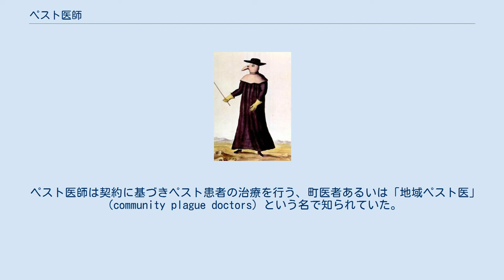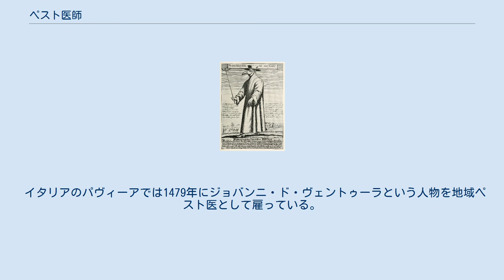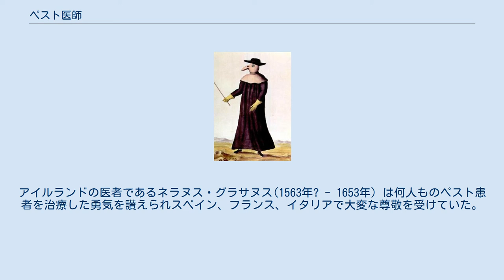ペスト医師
医師シュナーベル・フォン・ローム（ドイツ語で「ローマの嘴の医者」）を描いたパウル・フュルストの版画（1656年）。
混合体で書かれた8音節2行連句の風刺詩（‘Vos Creditis, als eine Fabel, / quod scribitur vom Doctor Schnabel（→君は寓話と信じるだろう/嘴医者の物語を））が添えられている ペスト医者（ペストいし、英語: plague doctor）あるいはイタリア語でメディコ・デッラ・ペステ（イタリア語: medico della peste）とはペスト患者を専門的に治療した医師のことで、黒死病が蔓延した時代に多くのペスト患者を抱えた都市から特別に雇用された者たちである。
報酬も都市側から支払われたため、ペスト医師は貧富の隔てなく誰であろうと公平に治療を施した。
本来であれば専門教育を受けた経験豊富な医師の仕事であるが、彼らの多くは往々にしてよそでは商売の成り立たない二流の医者か、自分の身を立てようとする若い医者であった。
 ペスト医師は契約に基づきペスト患者の治療を行う、町医者あるいは「地域ペスト医」（community plague doctors）という名で知られていた。
一方で「一般開業医」としての医師も別にいて、両者がヨーロッパの一つの都市や街に同時に存在するということがありえた。
フランスとオランダでは医学知識の乏しい者がペスト医師となることもしばしばで「実験主義者」とあだ名されるほどだった。
医師として雇われる以前には果物売りをしていた者さえいたという。
 17世紀および18世紀には、瘴気論により感染源とみなされていた悪性の空気から身を守るため、大量の香辛料を詰めた嘴状のマスクを被るペスト医師が現れている。
概してペスト医者になることは喜ばしいことではなく、非常に辛く危険な仕事であり、ペストが大流行した時代に彼らが生き残る可能性はほんの僅かなものであった。
そして彼らの仕事には本当にペストの流行を食い止める効果があったのかも定かではない。
 黒死病が猛威を振るう中、クレメンス6世は捕囚中のアヴィニョンで、病人たちを世話させるために何人ものペスト医師を特別に雇った。
ヴェネツィアには18人のペスト医者がいたが、1348年まで残ったものはたった1人しかいなかった。
5人がペストで死に、12人は行方不明となったが、おそらくは逃げ出したのである。
 腺ペストの蔓延した最初の記録は500年代半ばにまで遡る「ユスティニアヌスのペスト」である。
最大の流行であれば14世紀ヨーロッパの黒死病が挙げられるが、いずれにしても腺ペストの影響で人口の激減した中世の都市は経済的にも大打撃を受けた。
そのような中で地域ペスト医はきわめて得がたい存在であり、彼らには特権的地位が与えられていた。
たとえば自由に剖検を行うことが出来たが、これは中世ヨーロッパにおいては原則として禁止されており、彼らにもペストの治療法を研究するためにだけ認められているものであった。
またオルヴィエートの街が1348年に雇ったマッテオ・フ・アンジェロは普通の医者が年に50フローリンという時代にその4倍の報酬を得ていた。
 ペスト医師は大変貴重な存在であったため、1650年にバルセロナが2人の医者をトゥルトーザに派遣したときは、無法者が彼らを途中で誘拐し、身代金を要求するという事件が起こった。
バルセロナ市は人質の解放のため、それを支払ったという。
 1720年に描かれたペスト医者（作者不詳） 図像資料からはペスト医者が様々な衣装を身に着けていたことが分かるが、中にはひと目で分かる独特の格好をする者もいた。
できるだけ肌を露出させないよう全身を覆う、表面に蝋を引いた重布か革製のガウン、つば広帽子、嘴状をした円錐状の筒に強い香りのするハーブや香料、藁などをつめた鳥の嘴のようなマスク（ペストマスク）、木の杖のひと揃いがその典型であった。
これは1619年にシャルル・ド・ロルムが考案した一種の保護衣で、初めパリで用いられていたが、その後ヨーロッパ全土に広がった。
 マスクの嘴に詰めた香りの良いものとは、例えばアンバーグリス、バームミント、ショウノウ、クローブ、 アヘンチンキ、没薬、バラの花びら、エゴノキなどである。
これらが瘴気を発する「悪性の空気」から身を守ってくれると考えられていた。
藁もその「悪性の空気」からのフィルター代わりとなる。
マスクは目の部分に赤いアイピースをはめこむこともあったが、これは悪霊を払うためであった。
ア...